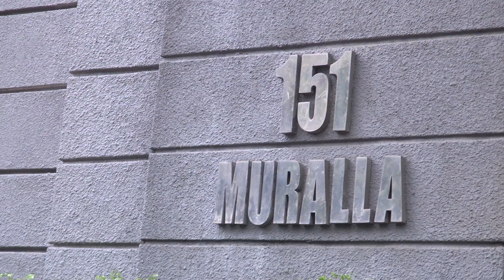CAMPUS FEVER - LETRAN - LOLA AMOUR